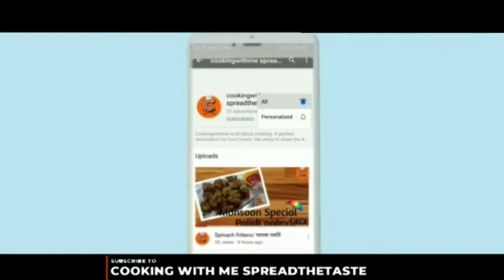Paneer Cheese Burger/Tawa burger/तवा बगृर/Dominos like burger /Restaurant style / पनीर बर्गर।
Hey guys!  You can't miss this recipe to get restaurant like burger and for this we need the following ingredients :-
1. Butter
2. 2 burger bun
3. Chilli flicks
4. Organoes
5.  Ketchup & pizza sauce
6. Mayonnaise
7. Chopped capsicum
8. Chopped tomatoes
9. Chopped onion (optional)
10. 2 pies of garlic (optional)
11. Grated cheese
12. Pamper